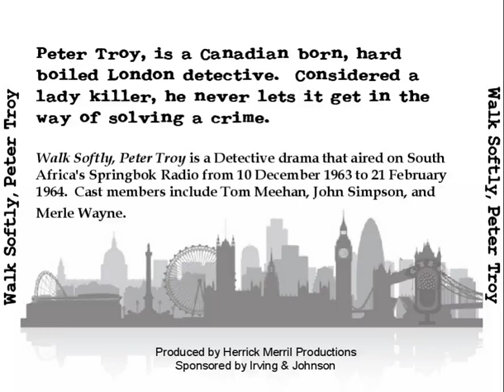Walk Softly, Peter Troy 64-11-17 ep50 The Red-Hot Mama